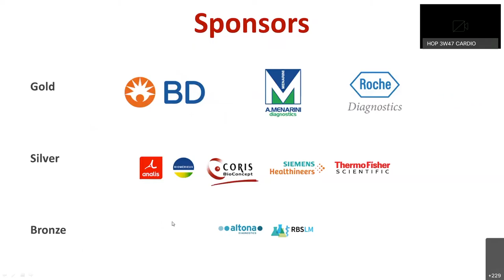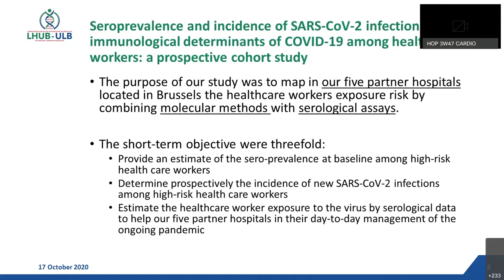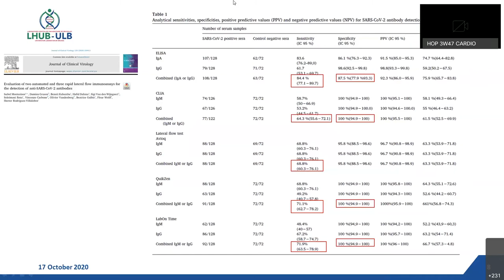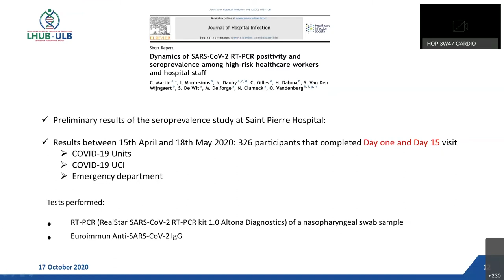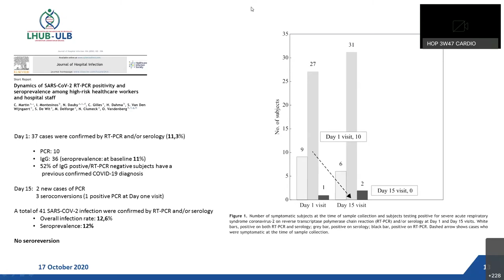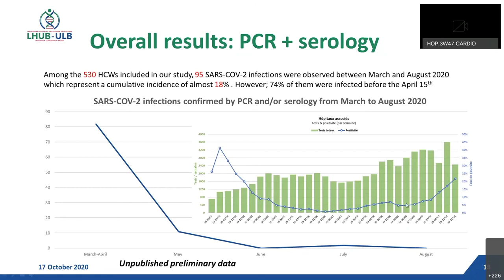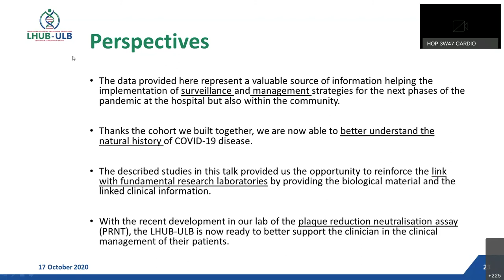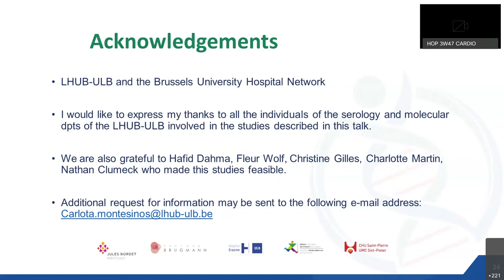Assessment of SARS-CoV-2 infections among healthcare workers.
Olivier Vandenberg (LHUB-ULB, microbiology) - LHUB-ULB Symposium 2020